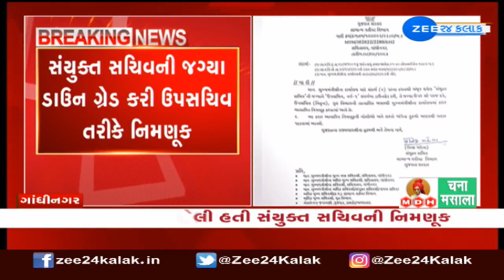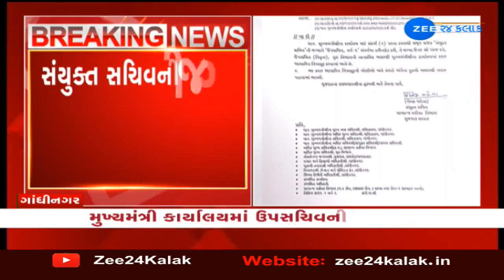GUJARAT BREAKING: CM કાર્યાલયમાં ઉપસચિવની નિમણૂક, ગૃહ વિભાગના નિવૃત ઉપસચિવ પંકજ દવેની નિમણૂક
મુખ્યમંત્રી કાર્યાલયમાં ઉપસચિવની નિમણૂક --
ગૃહ વિભાગના નિવૃત ઉપસચિવ પંકજ દવેની નિમણૂક --
સંયુક્ત સચિવની જગ્યા ડાઉન ગ્રેડ કરીને ઉપ સચિવ તરીકે નિમણૂક --
કરાર આધારે કરાયેલી હતી સંયુક્ત સચિવની નિમણૂક --